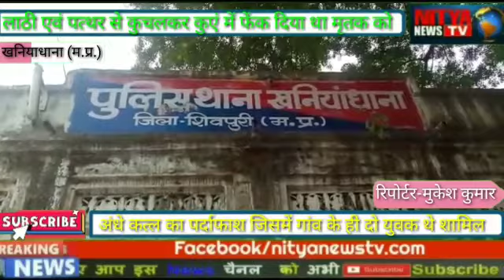Nitya news tv braking news -खबर का असर पुलिस ने किया अंधे कत्ल का पर्दाफाश।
खबर का असर पुलिस ने किया अंधे कत्ल का पर्दाफाश।

एंकर:-शिवपुरी खनियाधाना के ग्राम नदनबारा मैं कुएं में पड़ी मिली थी क्षति विक्षित लाश जिसमें खनियाधाना थाना प्रभारी आलोक सिंह भदोरिया के द्वारा 9 दिन में ही किया अंधे कत्ल का पर्दाफाश जिसमें गांव के ही दो युवक थे शामिल जिन्होंने कत्ल को दिया था अंजाम मृतक के पास के ही खेत में दोनों युवक पी रहे थे शराब और कर रहे थे गाली गलौज जैसे ही मृतक ने उनसे बात की तो वह शराब के नशे में गाली-गलौच करने लगे और लाठी एवं पत्थर से कुचलकर कुएं में फेंक दिया था मृतक को पुलिस ने मुखबिर की सूचना पर की पूछताछ और किया अंधे कत्ल का पर्दाफाश।

वाइट 1 थाना प्रभारी आलोक सिंह भदोरिया